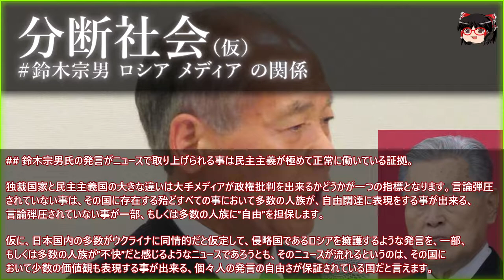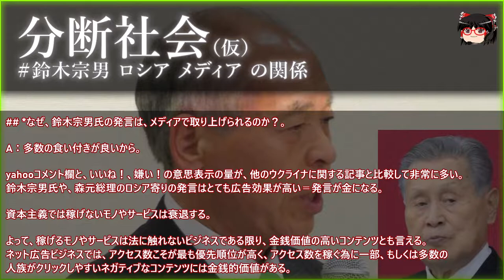【実験】 分断社会（仮）5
## 鈴木宗男氏の発言がニュースで取り上げられる事は民主主義が極めて正常に働いている証拠

独裁国家と民主主義国の大きな違いは大手メディアが政権批判を出来るかどうかが一つの指標となります。言論弾圧
されていない事は、その国に存在する殆どすべての事において多数の人族が、自由闊達に表現をする事が出来る、
言論弾圧されていない事が一部、もしくは多数の人族に”自由”を担保します。

仮に、日本国内の多数がウクライナに同情的だと仮定して、侵略国であるロシアを擁護するような発言を、一部、
もしくは多数の人族が”不快”だと感じるようなニュースであろうとも、そのニュースが流れるというのは、その国に
おいて少数の価値観も表現する事が出来る、個々人の発言の自由さが保証されている国だと言えます。

## *なぜ、鈴木宗男氏の発言は、メディアで取り上げられるのか？

A：多数の食い付きが良いから。

yahooコメント欄と、いいね！、嫌い！の意思表示の量が、他のウクライナに関する記事と比較して非常に多い。
鈴木宗男氏や、森元総理のロシア寄りの発言はとても広告効果が高い＝発言が金になる。

資本主義では稼げないモノやサービスは衰退する。

よって、稼げるモノやサービスは法に触れないビジネスである限り、金銭価値の高いコンテンツとも言える。

ネット広告ビジネスでは、アクセス数こそが最も優先順位が高く、アクセス数を稼ぐ為に一部、もしくは多数の
人族がクリックしやすいネガティブなコンテンツには金銭的価値がある。

## 生物は不確実である。

主要先進国内部においてウクライナ軍や民間人の戦死者の総数や、ウクライナ軍の誤爆やロシア捕虜や
親ロ派勢力に対する拷問などの情報が意図的に秘匿されている可能性はあります。

2020年以降の戦争は現実では重火器を使って戦い、SNSではBotやインフルエンサーを使って戦う。ネット空間も
戦場の一つだからです。

なので、戦時中は双方がネット空間の戦場の中でプロパガンダを使って、自国に対して同情的な人族を増やす戦い
を行っております。

西側で流される情報が選別された情報である可能性は存在しますし、戦争状態の国とはお互いに
プロパガンダのぶつけ合いをして、同盟国、友好国、友好的な人族を画策しようと試みます。

こういった背景から、ウクライナがプロパガンダを一つも流していないと言うことはなく、不確実な人族が行う振る
舞いは不確実なので、そういった事も起こりうる。

ただし、ロシアと言う国とウクライナという国を比較すると、ウクライナはロシアよりもモラルハイグラウンドの国
であり、民間人に対する拷問、レイプ、虐殺といった情報や民間インフラ施設に対する攻撃の情報もほとんどロシア
から流れる情報しかなく、第三者による信憑性チェックの無い不確実な情報です。例えばブチャの虐殺なども、多数
のメディアが過去の映像を漁ったりして信憑性チェックを行っている事を鑑みれば、情報の信憑性はウクライナの
流す情報の方が高いと推測できます。

こういった情報の信憑性に対して、ウクライナは好意的に、ロシアはネガティブなフィルターがかかるので、モラル
ハイグラウンドを獲得している国はメディア戦略においては常に優位です。独裁国家はモラルを軽視しないと政権が
安定しないので、メディア戦争においては、同盟国や友好国を作る事が困難です。又、戦争を吹っ掛けてしまった
事実だけで、一部、もしくは多数の人族にネガティブなフィルターを与えます。

## やたら騙されやすくてなんでも真に受けてしまう人族（宗教、詐欺、カルトの餌食の才能がある人族）や、
陰謀論を信仰している人族などが、人族全体の２～３％存在する。

フェルミ定数を使ってG7の諸外国内に住んでいる人族の約２～３％はロシアの軍事侵攻に同情する人族だと仮定でき
ます。

なので、ネットメディアで煽ったり、プロパガンダ放送をする事で、ロシアに住んでいない国の人族の約２～３％の
人族をロシアに好意的な人族に仕立て上げる事は可能ですし、

独裁政権国内でメディアを掌握すれば、受動的にしかメディアに触れていない人族の認知をある程度意図的にコント
ロールする事が可能です。

これが、ロシア国内における、VPNを使って能動的に情報をアクセスできる一部の若者と、TVから垂れ流される情報
を受動的に受け取る主にシニア層の情報弱者との間に分断が生まれます。ロシア国内においては、彼らは同じ言語を
話しますが、住んでいる世界線が違うので、いわゆる、言葉は通じるが会話が成立しない状態になります。
分断が生まれました。

## 少数の価値観を持つ人族だって自分に共感してほしい。

鈴木宗男氏や、森喜朗氏がロシア寄りの発言をする事で、約２～３％のロシアに同情的に思ってる人族は、
自分の価値観を肯定してもらえる空間が生まれます。その空間の中では自分は少数ではなく実は大多数で、
この空間以外の空間こそがおかしいと認知を歪ませる事が出来ます。分断が生まれました。

そもそも自分が立っている、属している場所において、多数になれるかどうかは殆ど運でしかありません。
しかしホモサピエンスの遺伝子には、多数派に属していない≒生命の危機。という事が刻まれているので、
少数で居る事はストレスが発生します。

それらのストレスは共感される事で、「君は生き残ってもいいんだよ」という免罪符を与えられるようなものなの
で、ストレス軽減に寄与します。

一部、もしくは多数の人族は、快、不快で行動します。客観的事実や合理性というのは一部の人族が有している
特異点です。

このようなマイノリティとして普段は共感されない事象を共感できる空間を、鈴木宗男氏がロシア擁護の発言をする
度に生み出す事が可能。

ネットニュースメディアもアクセス数が稼げるので収益が上がる。

win-win の関係が生まれました。

## 対策

A：クリックしない。
鈴木宗男氏がロシア擁護の発言をしたニュースが目についたとしてもクリックしない事で、ＡＩが自動学習し、
記事の評価を下げます。根本的に、食いつきが良いから記事として大々的に取り上げられるので、クリックする
パーセンテージが下がれば、目につかなくなります。

例えばtwitterなどでも約２～３％の人族は日本語でロシア擁護のつぶやきをしているかもしれませんがそういった
インフルエンサーでない一般人の発言は、クリック率が低いので殆ど一切目につきません。それらのつぶやきを読む
のはほぼ、同じセグメントに属するロシア擁護よりの人族だけです。

鈴木宗男氏は、ロシア擁護におけるインフルエンサーなので、彼の発言には、少数のロシア擁護よりの人族の
吸引力があります。そういって生まれた湾曲空間が記事として目につくと、一部、もしくは多数の人族のヘイトを
稼ぎます。そうやって生地の評価が上がり、目に付く確率が上がる。

メディア広告会社にとってみれば、性のスパイラルが生まれるのです。よって定期的に鈴木宗男氏には、
ロシア擁護の発言をしてもらう事が、金銭的には合理的だと判断できます。

## 一部、もしくは多数の人族にとって不快だが、世界は変化しない確率の方が高い。

例え、２～３％の人族がロシア擁護をした所で、これから先Ｇ７諸外国がウクライナに対する援助を取りやめる事は
不確実性が低いなら起こらない確率が高い。

不快なだけで、Ｇ７諸外国は粛々とウクライナに援助を行うので鈴木宗男氏や森喜朗氏がロシア擁護発言を続けたと
しても、いわゆるノイズやガス抜き効果以上の影響力が発生する確率は少ない。

民主主義＝多数決

なので、２～３％の人族がロシア擁護をした所で、現状を変化させるような影響力は殆どありません。
SNSやネットメディアが発展したことで、影響力があるように錯覚してしまっているのです。

*鈴木宗男議員　ミサイルのポーランド着弾でウ大統領「全くデタラメ」政治家やメディアけん制
【注意 - NOTE】
評価はお饅頭の偏見と独断です。価値観は多様で、それぞれでありここでつまらないと評価したからといって必ずしも100％のヒト属がつまらないという結論に至るわけではありません。
Let's play !! - ゲーム実況